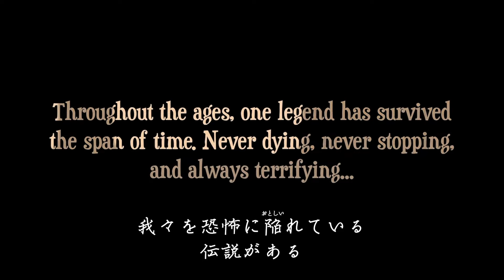『シャーケンシュタイン』予告編 ビデックスJPで配信中！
『シャーケンシュタイン』はビデックスJPで配信中！

■あらすじ
第二次世界大戦中、ヒトラーはフランケンシュタインを生物兵器化する恐るべき計画を進めていたが、実戦に投入される前にナチスドイツは敗北してしまう。それから時は過ぎ、現代のアメリカのとある港町で行方不明者が続出していた。観光に訪れたマッジたちは偶然ネオナチスの研究所に迷い込み、世界征服を目論む悪の科学者クラウスがサメとフランケンシュタインを合体させ生み出した最凶の怪“シャーケンシュタイン”の存在を知る。果たして彼女たちはこの邪悪な計画を阻止することができるのだろうか. ！？